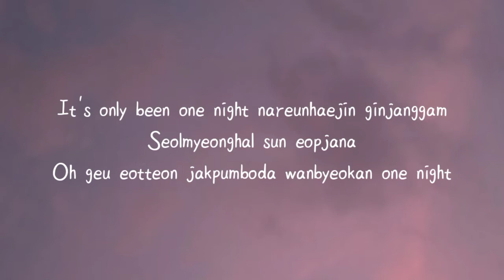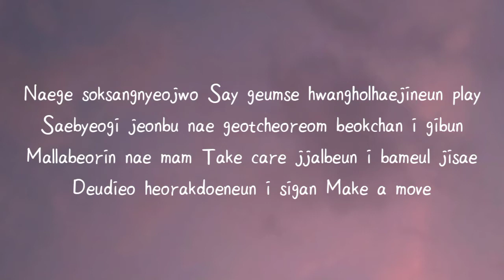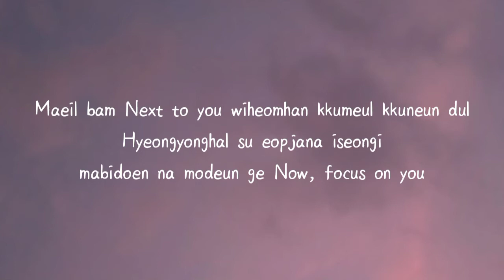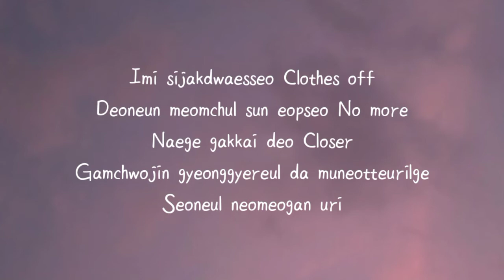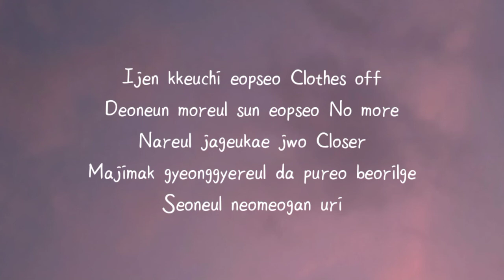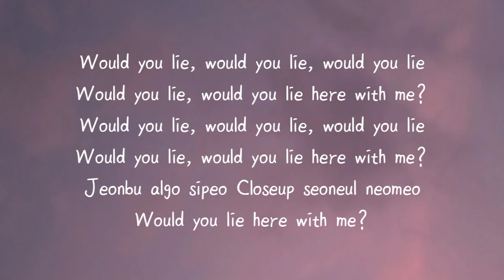SUPER JUNIOR 'Closer' Rom Lyrics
lyrics:
It's only been one night nareunhaejin ginjanggam
Seolmyeonghal sun eopjana Oh geu eotteon jakpumboda wanbyeokan one night

Naege soksangnyeojwo Say geumse hwangholhaejineun play
Saebyeogi jeonbu nae geotcheoreom beokchan i gibun
Mallabeorin nae mam Take care jjalbeun i bameul jisae
Deudieo heorakdoeneun i sigan Make a move

Imi sijakdwaesseo Clothes off
Deoneun meomchul sun eopseo No more
Naege gakkai deo Closer
Gamchwojin gyeonggyereul da muneotteurilge
Seoneul neomeogan uri

Would you lie, would you lie, would you lie
Would you lie, would you lie here with me?
Jeonbu algo sipeo Closeup seoneul neomeo
Would you lie here with me?

Maeil bam Next to you wiheomhan kkumeul kkuneun dul
Hyeongyonghal su eopjana iseongi mabidoen na modeun ge Now, focus on you

Neowa naui Sunset bulge muldeun soul
Dulman neukkil Everyday bimilseureoun every night
Nabigachi Sweet hae budeureoun groove
Seoro ganghage deo wonhae neukkil su inni

Seoneul neomeogan uri

Jeonbu algo sipeo Close-up seoneul neomeo

Bamsae kkeureoango Stay geumse hwangholhaejineun play
Jigeumi yeongwonhal geotcheoreom beokchan i gippeum
Tteugeowojin nae mam Take care jjalbeun i bameul jisae

Ijen kkeuchi eopseo Clothes off
Deoneun moreul sun eopseo No more
Nareul jageukae jwo Closer
Majimak gyeonggyereul da pureo beorilge
Seoneul neomeogan uri